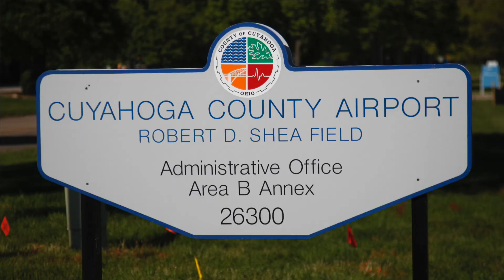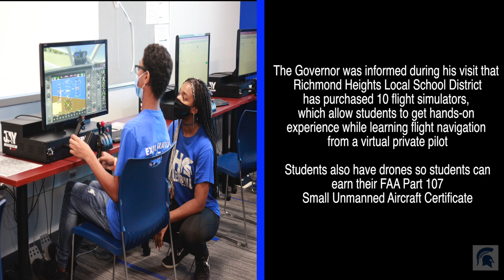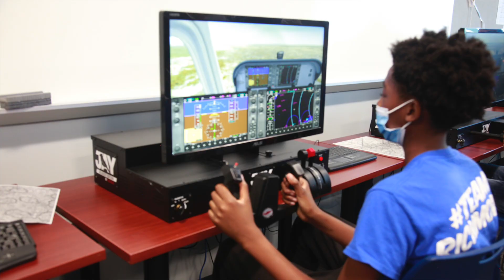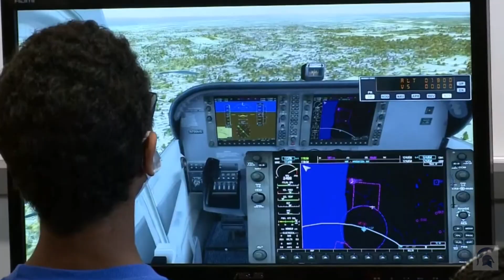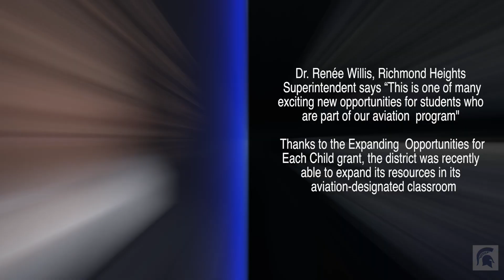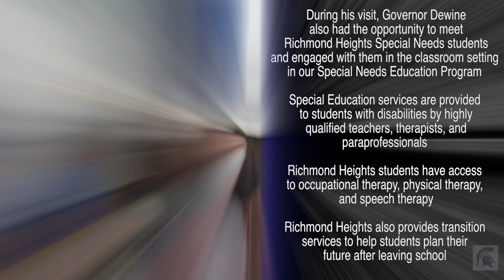Governor Dewine's Visit To RHLSD New UPPER SCHOOL